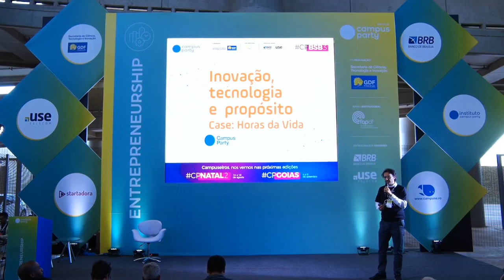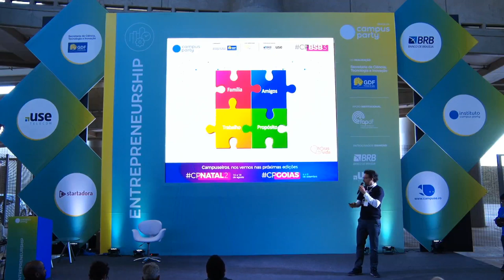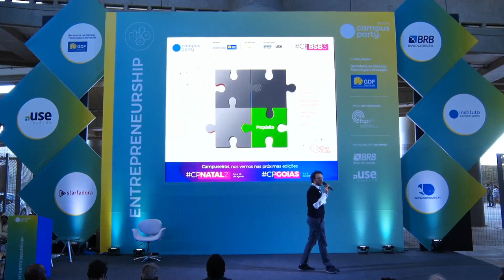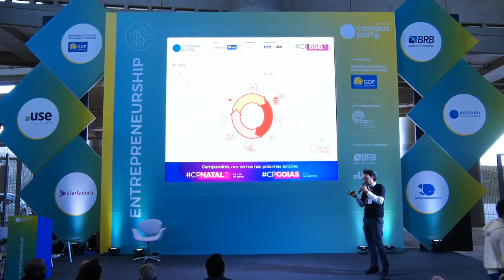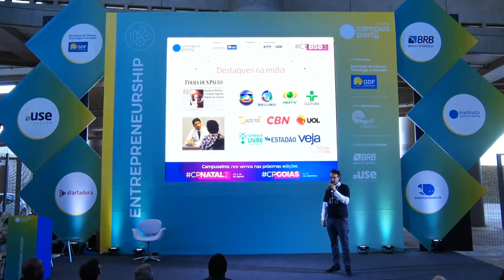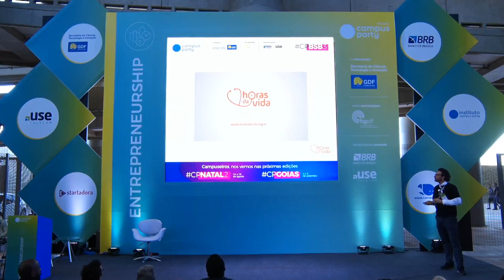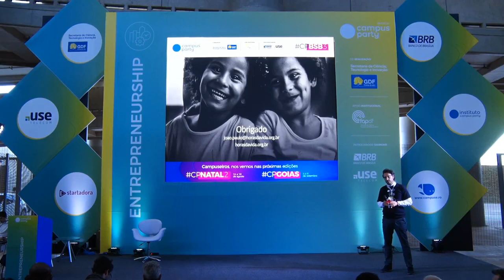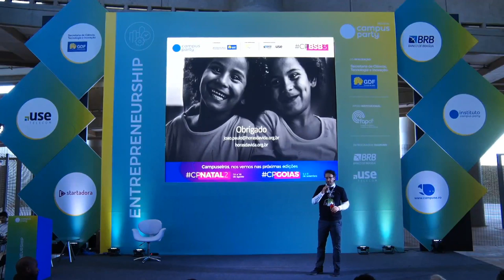CPBSB3 - Inovação, tecnologia e propósito - Entrepreneurship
Palco: Entrepreneurship
Data: 22/06/2019
Horário: 15:00 às 15:45

Título: Inovação, tecnologia e propósito
A abordagem da palestra tem o objetivo de proporcionar uma reflexão sobre inovação (pode ser mais simples do que se imagina), tecnologia (otimizar o se que tem X criar algo novo), e o propósito (real motivo de nossas ações).Ao final destas reflexões, será mostrado o case do Instituto Horas da Vida, ONG que organiza e viabiliza o voluntariado de profissionais de saúde facilitando acesso a pessoas em estado de vulnerabilidade social.""

Palestrante(s):
Dr. João Paulo Nogueira
Médico graduado pela Faculdade de Medicina de Itajubá. Especialização em Clínica Médica pela Irmandade Santa Casa de Misericórdia de São Paulo, especialização em Geriatria pela Universidade de São. MBA em Economia e Gestão de Saúde e Mestre em Ciências pela Unifesp.Médico assistente da Disciplina de Medicina Baseada em Evidências - Unifesp, fundador do Instituto Horas da Vida e da Healthtech filóo, que descomplica o cuidado de saúde.Atua pelo resgate da humanização da Medicina e acredita na integração entre os sistemas de saúde público e privado, tendo como foco central o cuidado ao paciente.Fellow da Ashoka. mentor de healthtechs israelenses e vencedor de prêmios de empreendedorismo, sendo o último o Prêmio Visionaris - UBS ao Empreendedor Social em 2018.